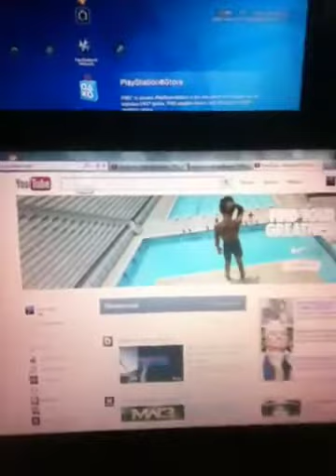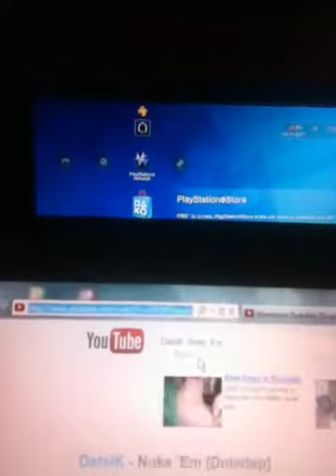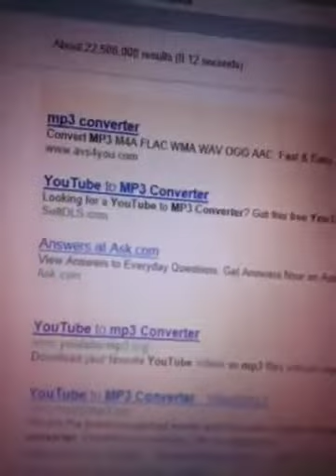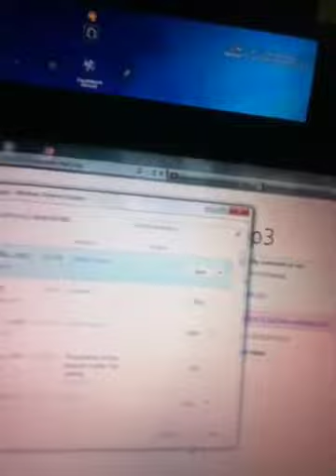how to get free music on ipod (legal)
this is an easy way to get free music for ur ipod or watever u wantz